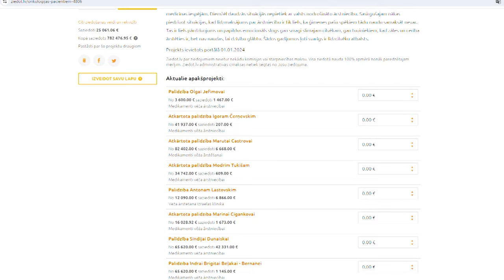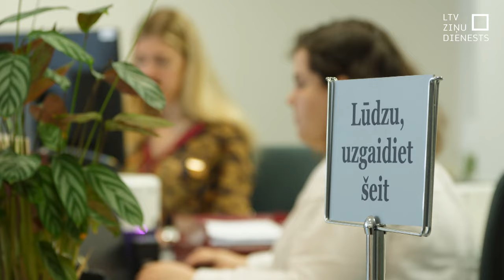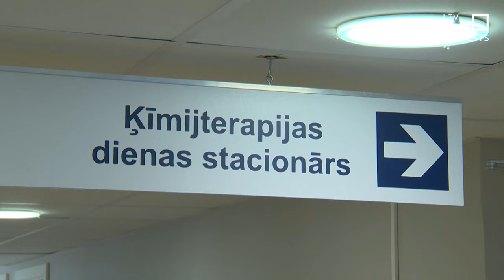Prezidents: ierēdņu lēmumos pazaudējam cilvēku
Kopējā lūgumu summa onkoloģijas pacientu zālēm, kas šogad vērsušies labdarības organizācijā “Ziedot.lv” pārsniedz divus miljonus eiro. Pamatā arī šiem pacientiem ārstu konsīlijs ir rekomendējis konkrētas zāles slimības uzveikšanai, bet valsts tās atsaka. Vai valsts tomēr var rast iespējas palīdzēt individuāliem slimības gadījumiem, kas atbalsta mehānismā neiekļaujas?